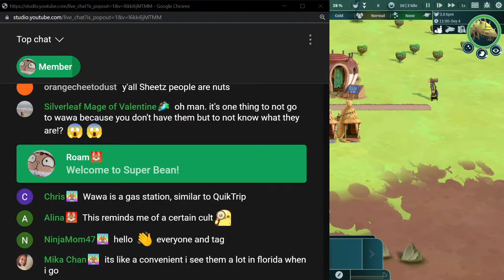This New Game Looks Amazing! The Wandering Village Early Access Preview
The Wandering Village is a city-building simulation game on the back of a giant, wandering creature. Build your settlement and form a symbiotic relationship with the colossus. Will you survive together in this hostile, yet beautiful post-apocalyptic world, contaminated by poisonous plants?